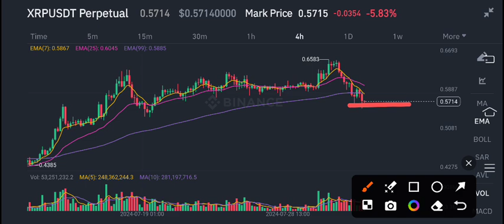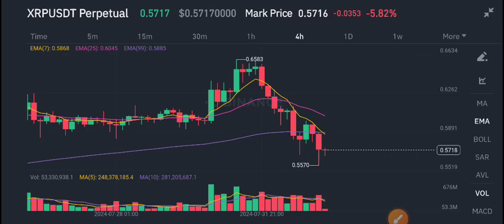XRP Price Prediction Today! XRP News Today! ripple XRP Today